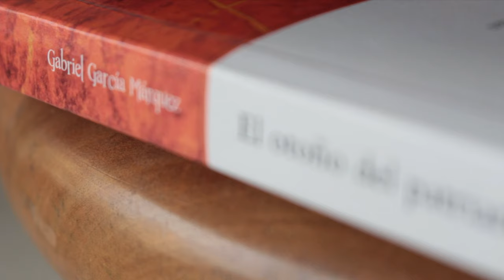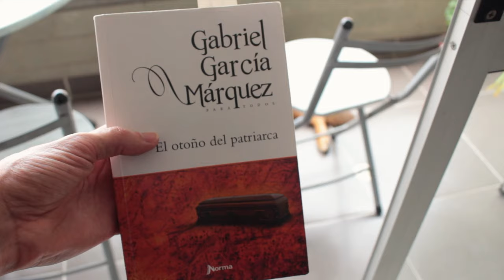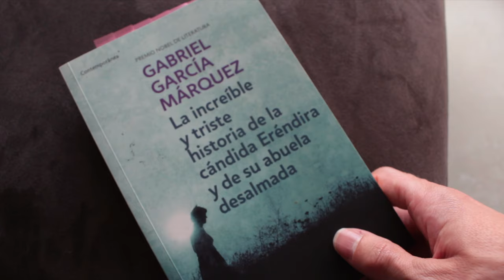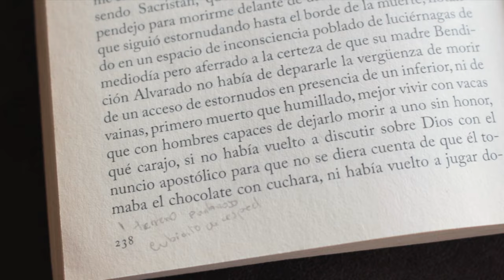El otoño del patriarca: ¿por qué es el libro más difícil de García Márquez?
👉 Únete al Club de lectura "El otoño del patriarca" antes del 6 de marzo

⏳ Capítulos:
- 00:00 Intro.
- 00:20 El libro más difícil de Gabo.
- 00:39 Sinópsis "El otoño del patriarca".
- 01:14 Datos curiosos.
- 02:20 ¿Por qué es tan difícil de leer?
- 04:33 Consejos de mi mamá para leerlo.
- 08:20 Cierre.

♦ 8 datos curiosos sobre El otoño del patriarca que no conocías

El otoño del patriarca es una de las obras más importantes de Gabriel García Márquez, y también la que más le costó escribir. Entérate de algunos datos interesantes en esta lista.